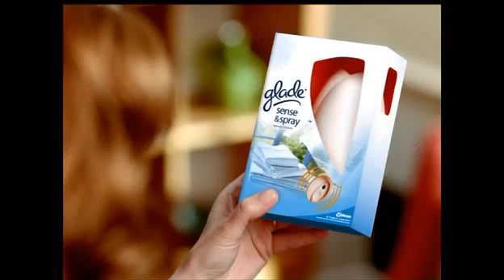Glade Sense And Spray 2010 Ad